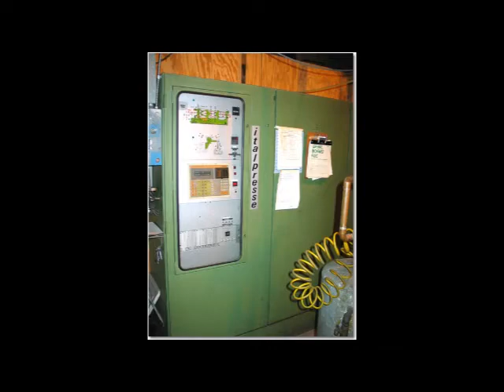Used 250 Ton Italpresse Cold Chamber Die Casting Machine No. 3254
See this machine and full specifications on our website here

This model IP-260-INC-DUAC is manufactured by Italpresse. The maximum clamping force on this Italpresse unit is 250 metric tons, with a maximum distance of 540 x 540 mm between the tie bars. This is a semi automated machine which includes a Italpresse Ladler and a Sprayer. The reference #3254 is currently located at our Canada Beta warehouse. This Machine is ready for inspection and / or shipping at this current time.